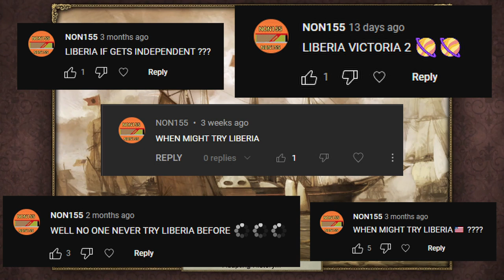They said Liberia would NEVER be Great Power....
We do a little Liberia gaming in Victoria 2. Sorry about this but I will be doing premiers more often going into the future: hate the game, not the player. Thank y'all for sticking around it means a lot. Please tell me what other nations I should play in the comments section!